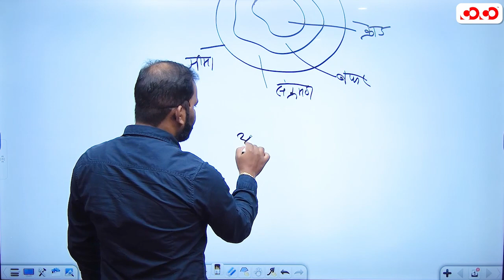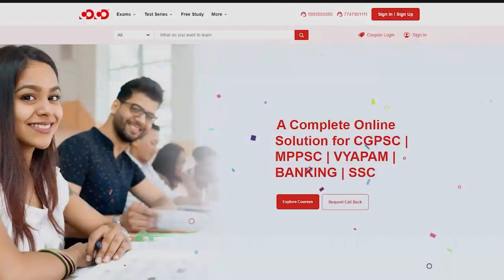5 min shorts Tarun Sir 23 Sep